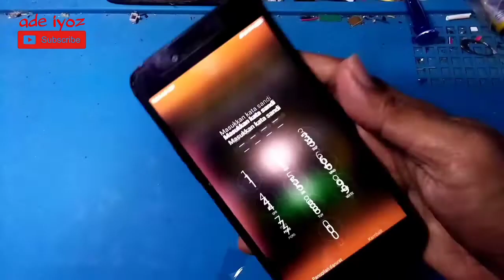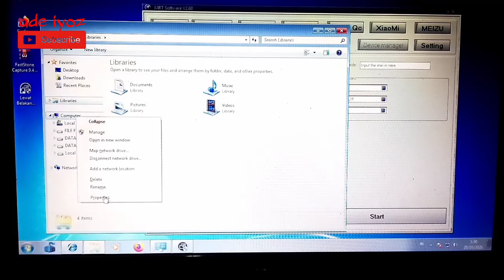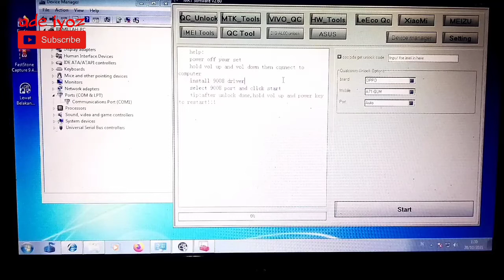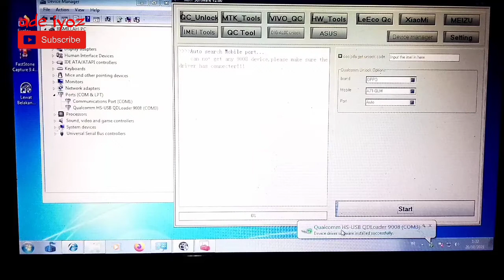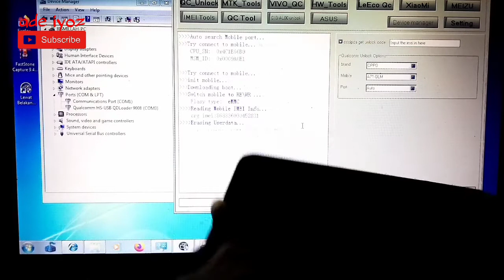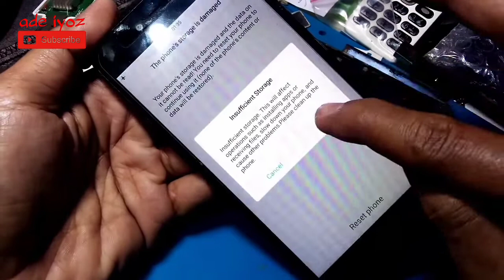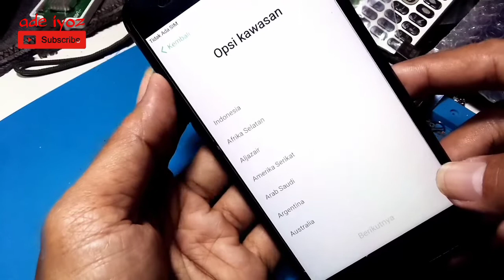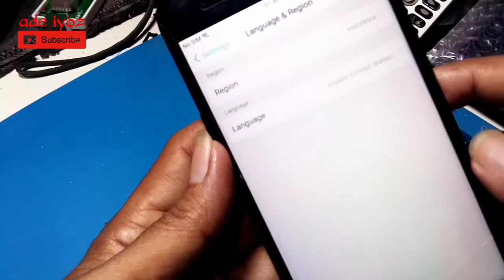service oppo cph 1801 / a71 lupa pola dan akun google frp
oppo a71 lupa pola
oppo a71 lupa kata sandi
oppo cph 1801 lupa pola
oppo cph 1801 lupa kata sandi
oppo a71
oppo cph 1801
oppo cph1801
oppo a71
# oppo